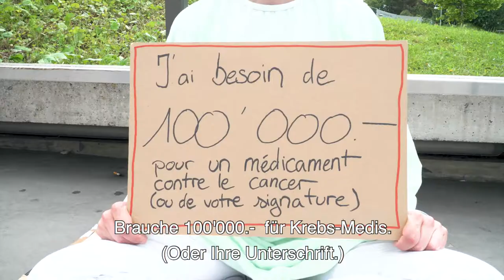Gesundheit darf keine Geldfrage sein.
Was würden Sie tun, wenn Sie 100'000 Franken für lebensnotwendige Medikamente bräuchten?  Unterschreiben Sie jetzt die Sammelbeschwerde an den Bundesrat
In unmittelbarer Nähe eines grossen Spitals in Lausanne bettelt eine Frau für ihre Krebsbehandlung um 100'000 Franken  - oder eine Unterschrift.